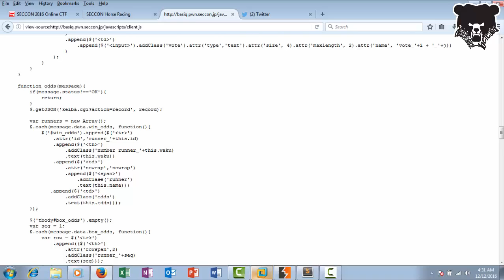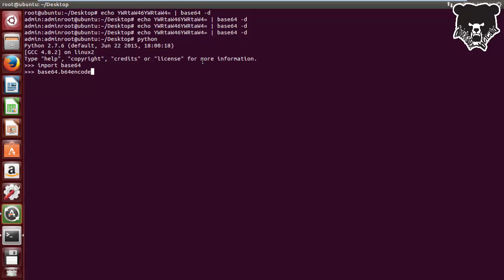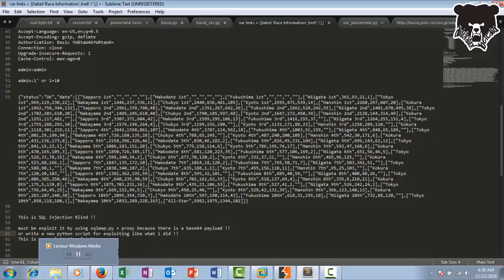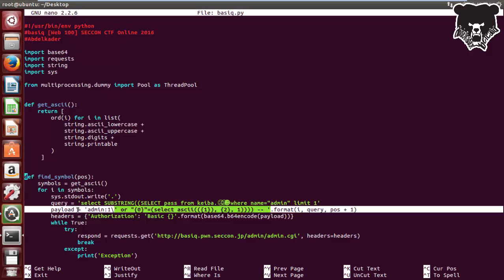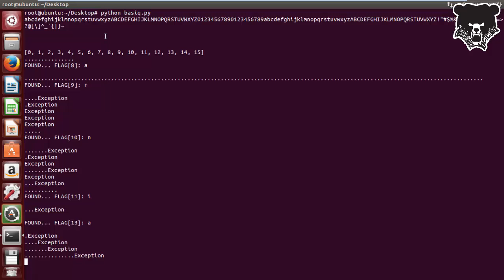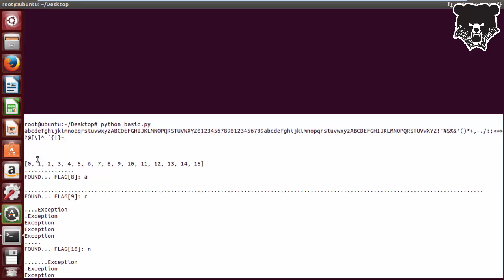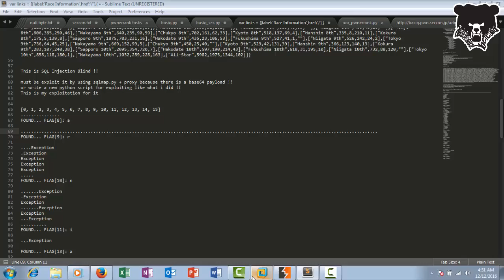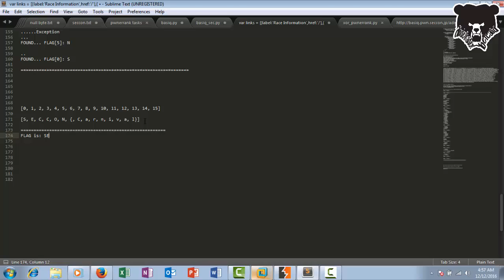SECCON 2016 Online CTF | Web | basiq 100 Points